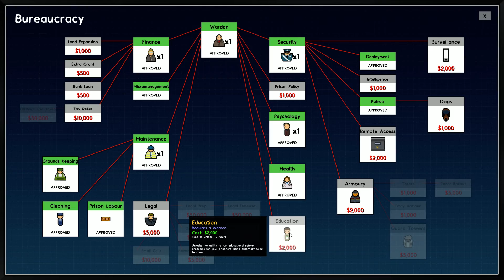Prison Architect. Campaigh p. 6 [1080p60] | OHG Walkthrough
5. Bootstraps [2]
A historic prison is scheduled for demolition and replacement. Use ail the slcills you’ve learnt to create the ultimate facility.

Windows, Mac, Linux, PS4, Xbox 360, Xbox One